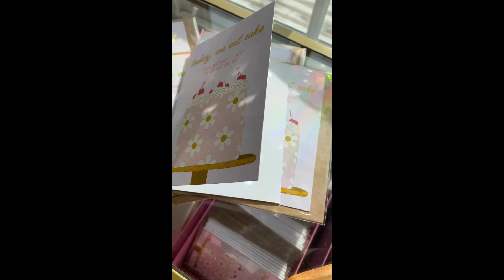BestoPrint - Custom Greeting Cards Printing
Greeting cards are a beautiful way to show someone that you care and that you are thinking of them. Whether it's for a special occasion like a birthday, anniversary, or graduation, or just to send a heartfelt message, a custom greeting card can make all the difference.